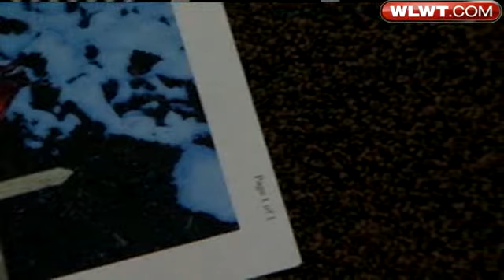Police Hope Video Leads To Arrest In Animal Heads Case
Police believe a retailer's video may help them find out who left lambs' heads at three homes and nailed to a homemade cross outside a Roman Catholic church.